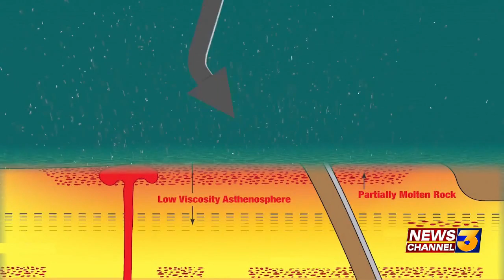How the Salton Sea may be holding off California’s next massive earthquake